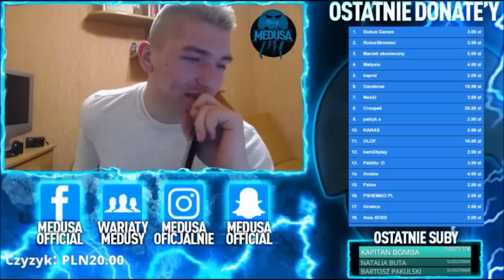MEDUSA dzwoni do wrozbity TEGO DAWNO NIE BYLO (TELEFONY)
►ZOSTAW SUBA ABY NIC NIE PRZEGAPIC ►ZOSTAW LIKE PO WIECEJ ►UDOSTEPNIAJ
► Kazdy film pojawia sie w godzinach 21;00 - 23;00 CODZIENNIE !!
►DZIEKI ZA OGLADANIE